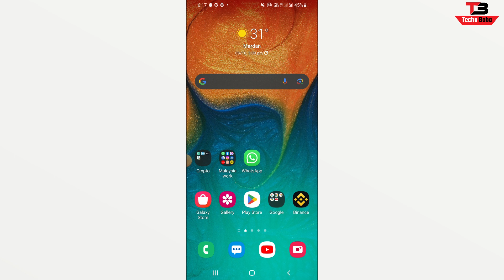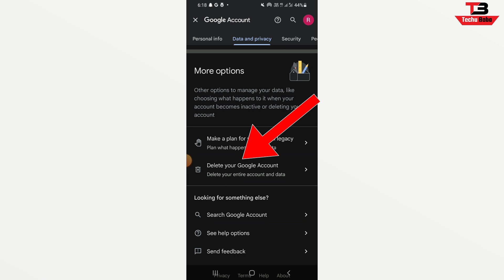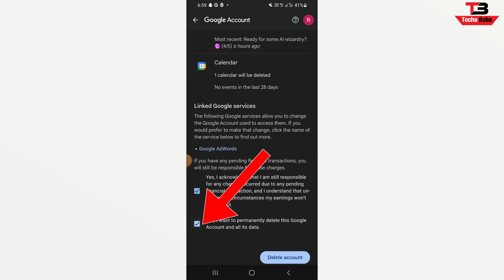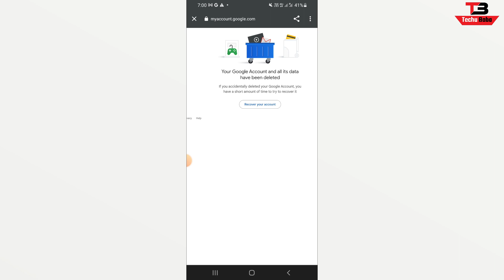How to Delete Gmail Account 2023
So today in this video i will show you how you can delete your Gmail account.If you have gmail account and if you want to delete so then this video is for you.